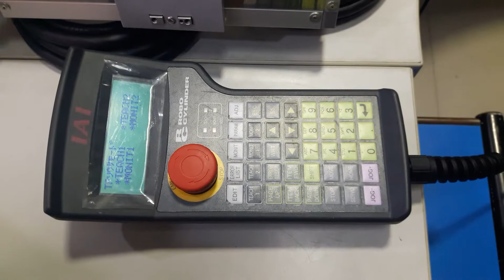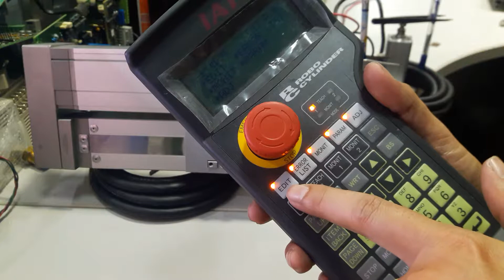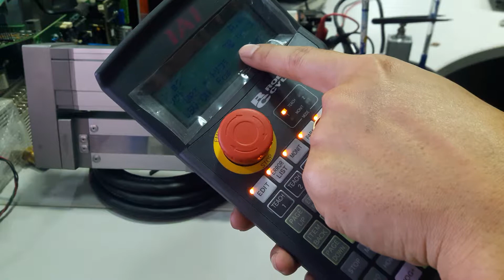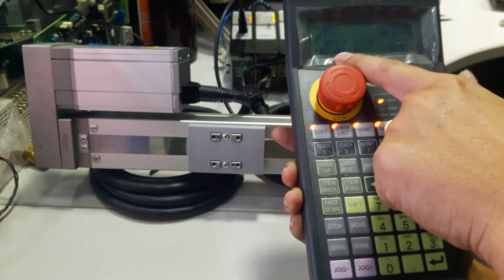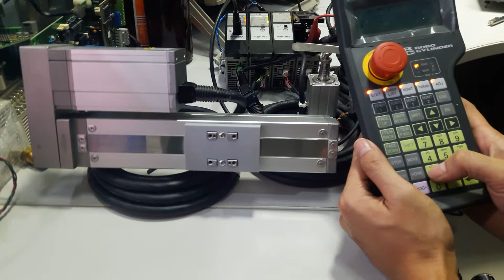ทดสอบ ROBO NET Acon, ใช้กับ แกน IAI รุ่น RCP3-SA5R-I-42P-6-150-P1-S-ML, RCA2-RP4N-I-20-2-30-A1-S-K2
IAI Driver รุ่น ROBO NET Acon, ใช้กับ แกน IAI รุ่น RCP3-SA5R-I-42P-6-150-P1-S-ML, RCA2-RP4N-I-20-2-30-A1-S-K2, Stroke 150 mm.

2. รับบริการงานให้คำแนะนำสร้าง Mini CNC และกำหน่ายอุปกรณ์ Mini CNC

3. รับบริการให้คำปรึกษา ตรวจเช็ค แก้ไข ปรับปรุง ระบบ
อิเล็กทรอนิคส์และระบบไฟฟ้าในงานอุตสาหกรร­­­­ม

4. รับบริการจัดหาอะไหล่อุปกรณ์อิเล็กทรอนิคส­­­­์ทั้งมือใหม่และมือสองในงาน
อุตสาหกรรมทุกชนิด เช่น

PLC มือสอง
INVERTOR มือสอง
Servo Motor - Servo Driver, เซอร์โว
Gear Servo, Gear Head, หัวเกียร์
PLC, พีแอลซี
Power Supply, พาวเวอร์ซัพพลาย
Inverter, อินเวอร์เตอร์

ยินดีให้บริการโดยวิศวกรชำนาญงาน*

นายกรรณุชิต จันทร์ฤทธิ์ (วศบ.ไฟฟ้า)